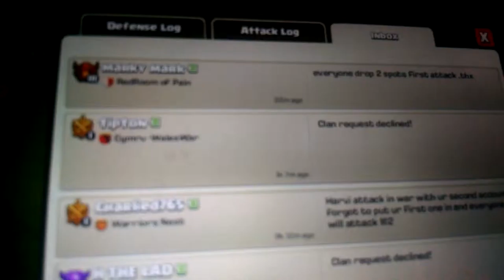My clash part 2